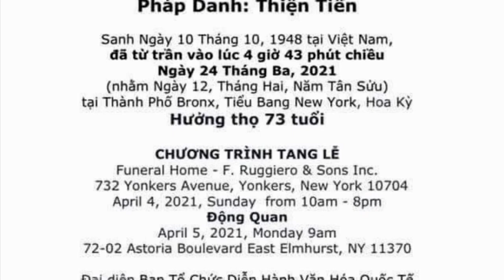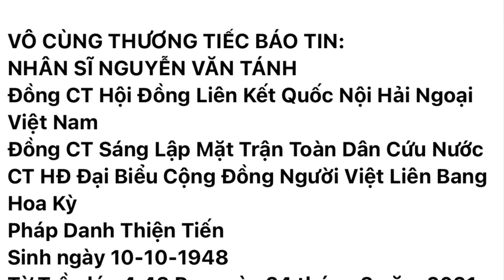Những hình ảnh cuối cùng của nhân Sĩ Nguyễn Văn Tánh...15-2-2020 - tại Little Sg -Thành kính Phân ưu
Những hình ảnh cuối cùng của nhân Sĩ Nguyễn Văn Tánh, trên bước đường đấu tranh không mệt mõi, ông đã ghé qua TP Lillte Sàigon vào ngày 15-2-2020, một tháng trước khi thành phố bị “thất thủ” vì Covid”...
Thành kính phân ưu cùng gia đình ông và các vị đồng hành cùng ông trên bước đường tranh đấu nhằm vinh danh lá cờ Vàng cũng như bảo vệ Căn Cước của người Việt Tị Nạn CS...

Thành kính phân ưu:
Ông Nguyễn Văn Tánh (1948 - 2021)